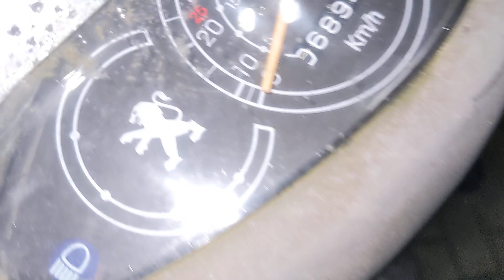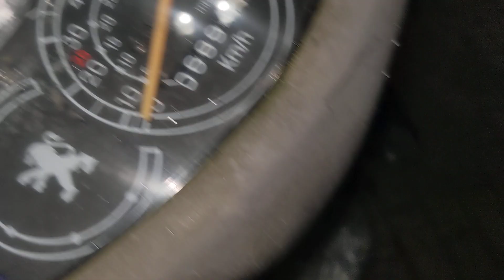Roller rex V-Clic Riemen rep Teil 1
anlasserfreilauf funktion yt rollerfix

rex pdf google  --  reparatur Werkstatthandbuch rex rs 450  ---

V-Clic google  --
 n our permanent concern to make improvements PEUGEOT MOTOCYCLES reserves the right to suppress,
modify, or add any reference mentioned
DC/PS/APV Printed in the E.U. 03/2007 (non contractual pictures).  --

google für motor explosinszeichnung --
motorroller.de qmb139 pdf
Roll-139QMB_Engine_Manual

Ferner Ausbaustufe 2017 mit  Zu googeln mit
Ich hatte diese PDF glaube ich irgendwo direkt bei Peugeot gefunden.--
50 CC 4-STROKE ENGINE
2 VALVES
INDIRECT ELECTRONIC INJECTION (EURO4)